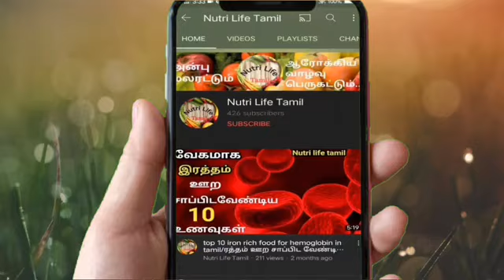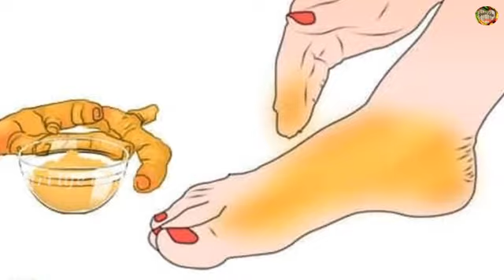Home remedies for athlete's foot fungus/ சேற்றுப்புண்ணை எளிதில் குணப்படுத்தும் வீட்டு மருத்துவம்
Home remedies for athlete's foot fungus/ சேற்றுப்புண்ணை எளிதில் குணப்படுத்தும் வீட்டு மருத்துவம்/setrupunn remedies tamil

 This video is about the home remedies for the fungal infection (athlete's foot fungus). remedies are :-
  Turmeric castor oil paste
  Neem paste/oil
  Tea tree oil with coconut oil
  Rubbing alcohol
  Fungal powder/corn flour/talcum powder
etc...